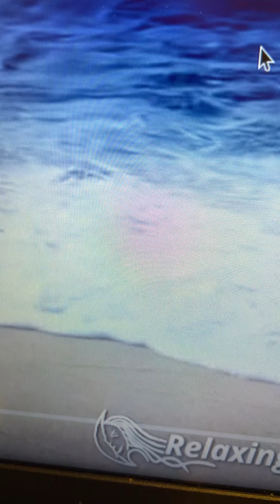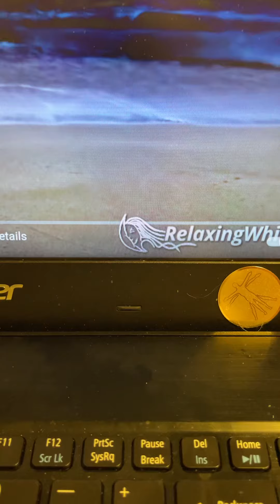“Prehistoric Origins”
End game encouragement

On Rumble.com
Type in DreamDecoder in search